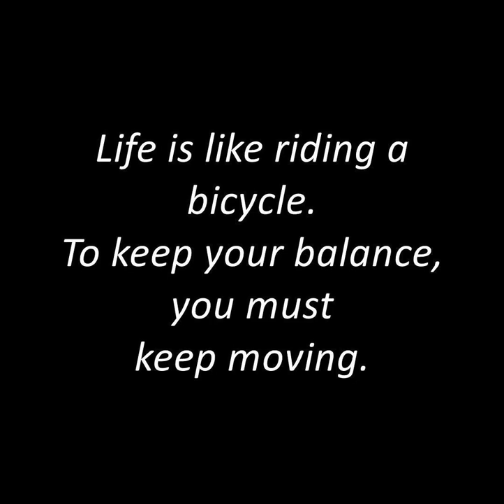😂😂 family facts fyp gamer happy instagram kpop life lovestatus meme music new newvideo